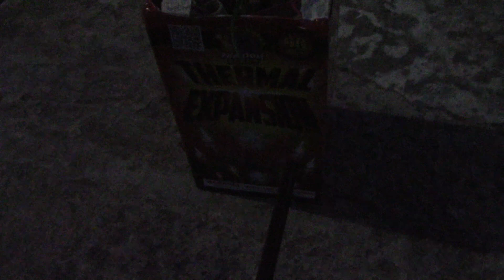THERMAL EXPANSION BY(PHANTOM BRAND FIREWORKS)96 SHOTS,200 GRAM CAKE